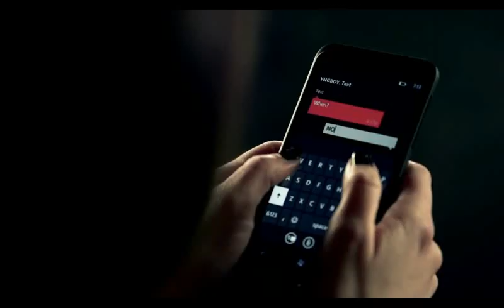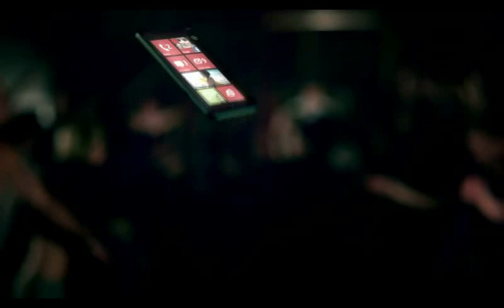MEGAMIX - Katy Perry, Rihanna, Pink, Fun & Alicia Keys - Ido Shahar 2014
My new meshup
songlist:
Katy Perry - Roar
Rihanna - California King Bed
Pink Ft. Nate Ruess - Just Give Me A Reason